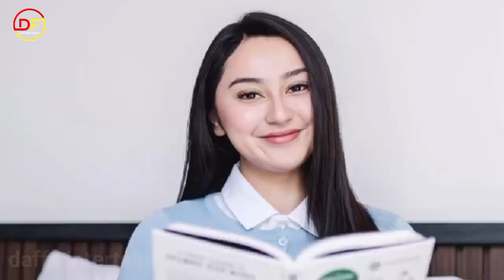Sule Ungkap Pilih Memes Prameswari Dibandingkan Wanita Lain !! Ahli Tarot Ungkap Hal Mengejutkan !